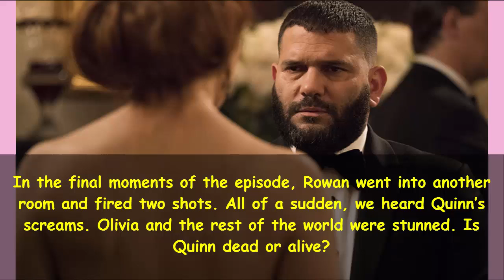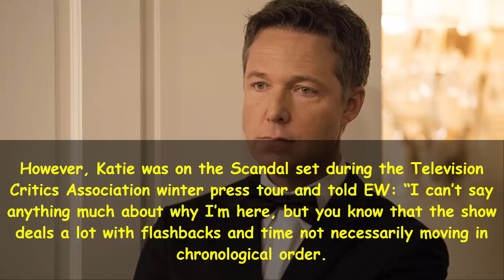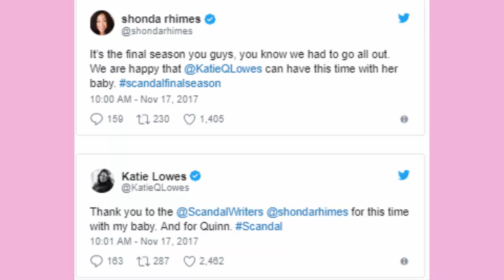Could Quinn Really Be Dead? An Investigation Before ‘Scandal’ Returns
Is another original Gladiator already six feet under? The big ‘Scandal’ mystery is whether or not Quinn is dead. Is she really gone for good, or is this just one hell of a cliffhanger? Let’s investigate!